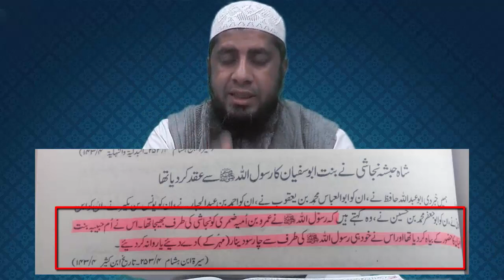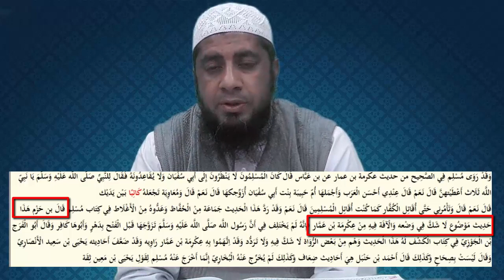Mirza Ali Ka Bughz E Muavia R.a Or Muslim Shareef Ki Hadith Such Kya Hai ? | Muhammad Musab Umair